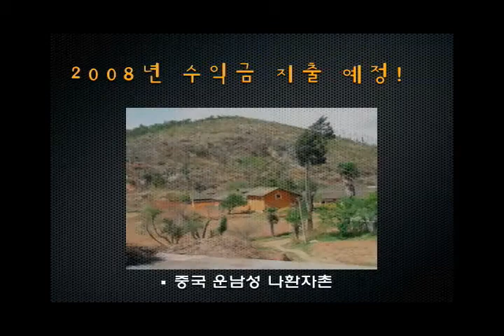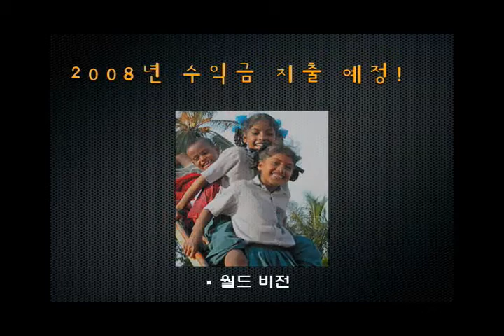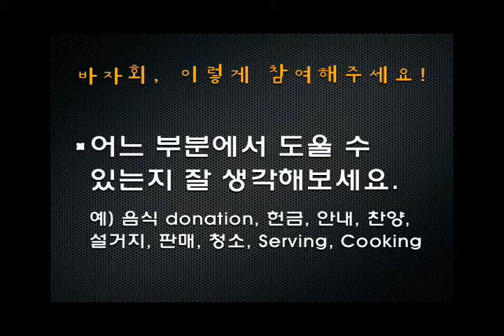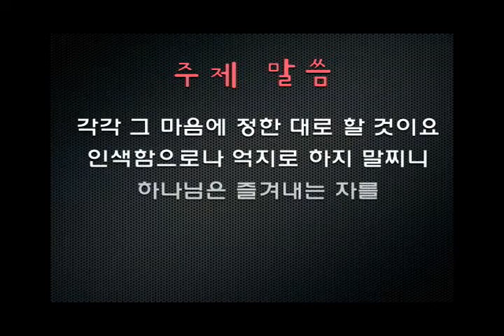바자회홍보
바자회 is coming!